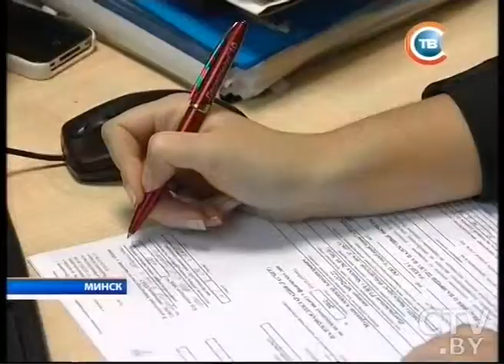CTV.BY: 2 марта — последний день предоставления декларации за 2014 год